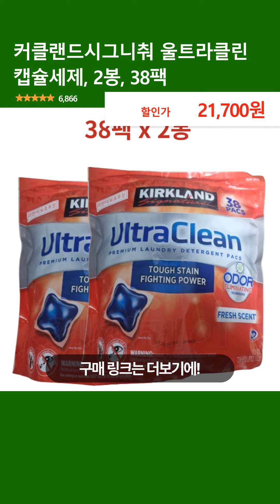커클랜드시그니춰 울트라클린 캡슐세제, 2봉, 38팩